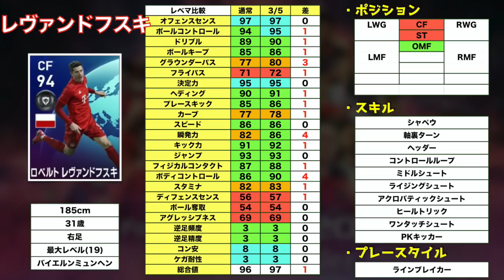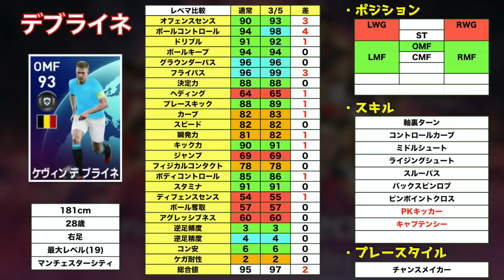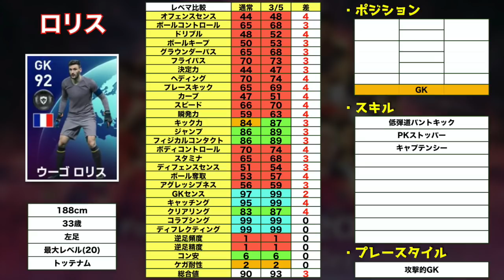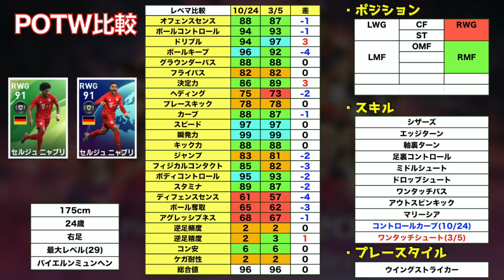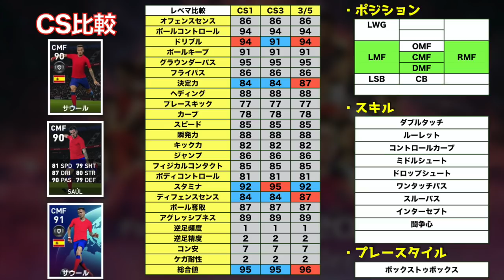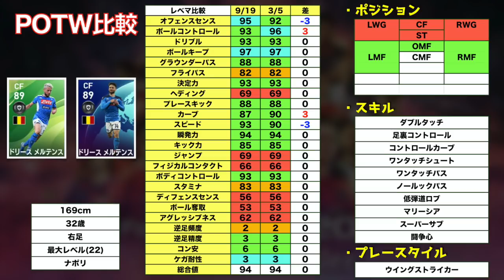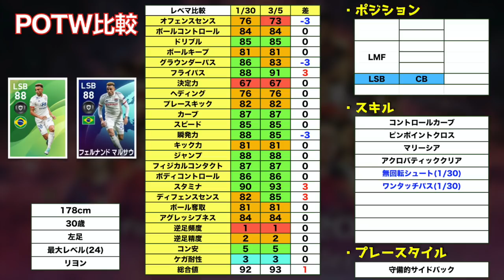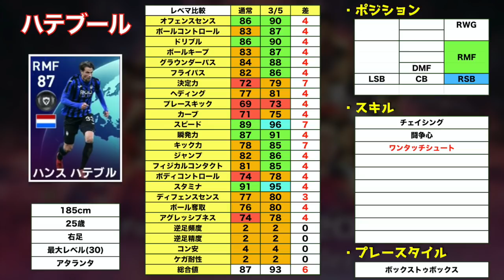【最速】3/5登場のCLラウンド16全選手レベマ紹介！ライセンスの枠を超えてCLのPOTWが登場！！！【ウイイレアプリ2020】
はい、ど〜も〜